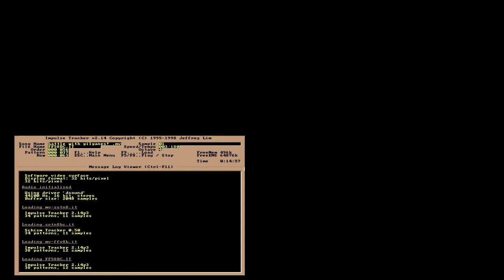Final Fantasy V - Battle with GilgaNES! (Gilgamesh/Clash on the Big Bridge)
This is a NES cover using DPCM made in Impulse Tracker back in 2002. Of course I work with FamiTracker now but anyway this tries to follow NES rules religiously. It was a fan's fav back then on VGMix! Hope you like it!

(re-uploaded with tracker view)